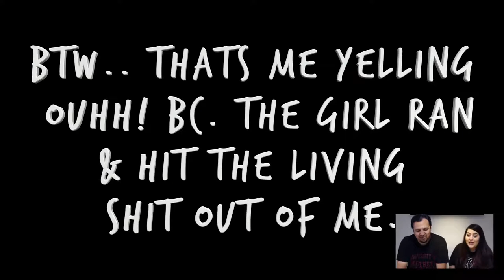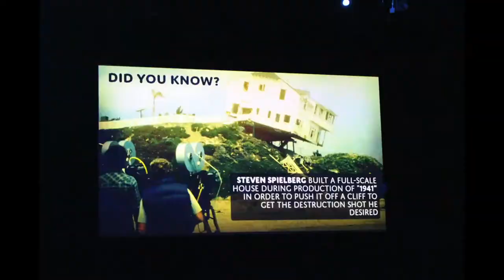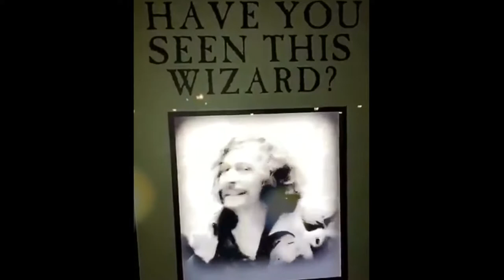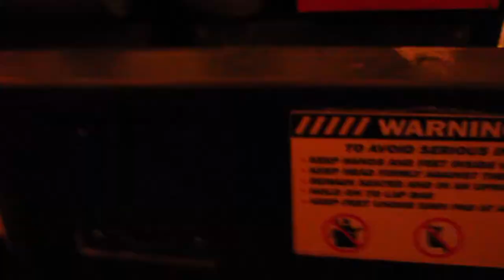A DAY AT UNIVERSAL | V 29